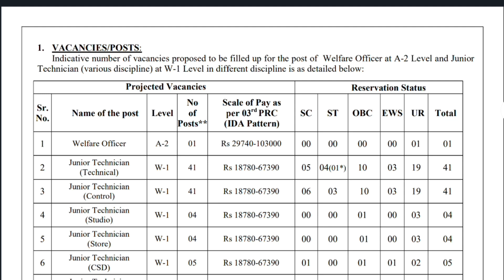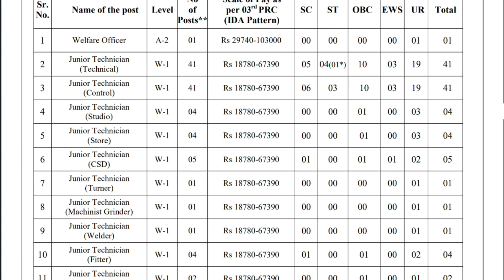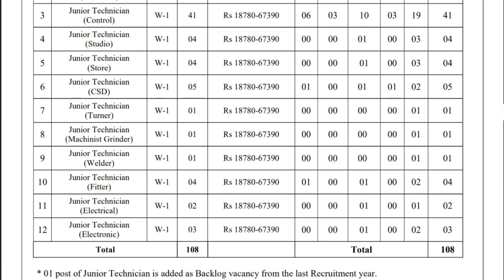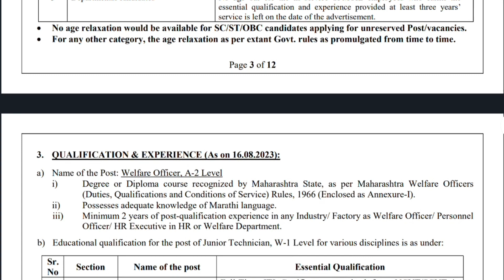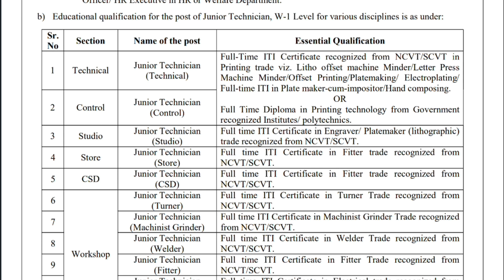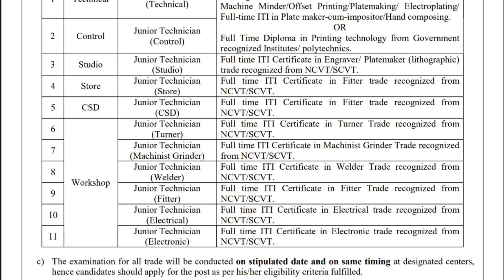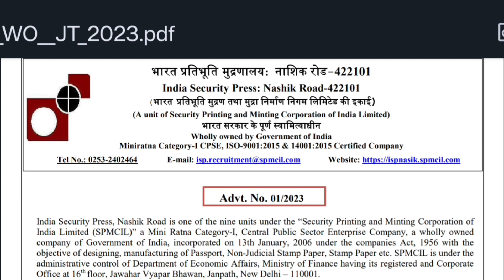India security Press भर्ती || Sarkari Naukri || New Vancncy 2023 || How To Apply check out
ISP NASHIK RECRUITMENT 2023

Indian Security Press, Nashik Road has published ISP Nashik Recruitment 2023 on its official The selection of candidates will be for the 108 vacancies of Welfare Officer at A-2 level and Junior Technician at W-1 level. The registration of online application has commenced on 15 July 2023 and will continue till 16 August 2023. Here, we have mentioned the required details regarding ISP Nashik Recruitment 2023.